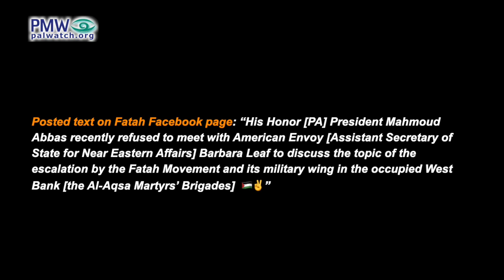Fatah brags of two terror fronts: PA security services and Fatah’s Al-Aqsa Martyrs’ Brigades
The video shows masked men carrying assault rifles and members of the PA Security Forces, while official PA TV host and Editor in Chief of the independent Palestinian news agency Ma’an Nasser Al-Lahham is heard speaking. Al-Lahham’s words appear as text on screen.

Official PA TV host Nasser Al-Lahham and text on screen: “Why is precisely this [operation] considered high-quality? Because it was carried out by the Al-Aqsa Martyrs’ Brigades, Fatah’s military wing, and one of the Palestinian [PA] Security Forces officers [Ahmed Abed]. This means the opening of two new fronts: First, with Fatah, which is dictating active responses – all the Fatah members in the occupied West Bank. Second, with the [PA] Security Forces members. Israel fears that the focus will be on a repeating of a similar event with Palestinian officers, and this is what happened in 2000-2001. Most of the Martyrs and most of the prisoners serving life were Security Forces members and Fatah members. Therefore, this is a new, large, and dangerous battle, and therefore Israel sat with high-ranking PA officials and asked them to suppress the intifada through arrests, and the PA refused because this land is occupied and matters currently are not as Israel thinks.”

Text on screen: “The [PA] Security Forces – the shield of the homeland”

Posted text: “His Honor [PA] President Mahmoud Abbas recently refused to meet with American Envoy [Assistant Secretary of State for Near Eastern Affairs] Barbara Leaf to discuss the topic of the escalation by the Fatah Movement and its military wing in the occupied West Bank [the Al-Aqsa Martyrs’ Brigades]  🇵🇸✌️”
[Official Fatah Facebook page, Sept. 14, 2022]

Ahmed Abed and Abd Al-Rahman Abed - Palestinian terrorists and members of the Al-Aqsa Martyrs' Brigades (Fatah's military wing) who shot and killed Israeli army officer Maj. Bar Falah, deputy commander of the Nahal brigade, at Jalame checkpoint near Jenin on Sept. 14, 2022. Other soldiers returned fire, killing the two terrorists. Ahmed Abed was an officer in the PA Security Forces. Fatah officially took responsibility for the attack in a Facebook post that was subsequently removed.

The second Intifada/The Al-Aqsa Intifada - Palestinian terror campaign 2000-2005, directed and controlled by the PA, during which Palestinians carried out numerous terror attacks including suicide bombings. More than 1,100 Israelis were murdered.